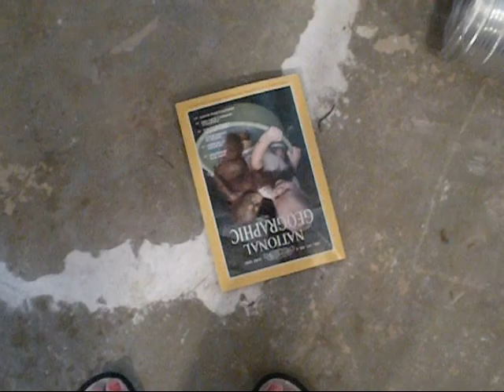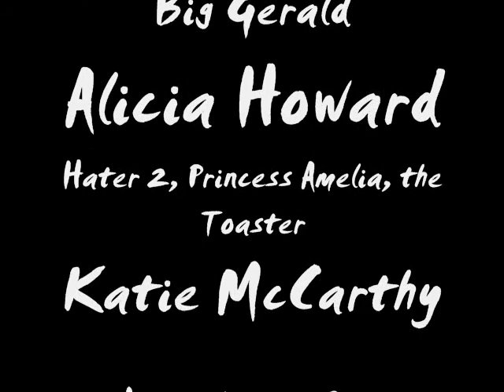The Life and Times of the Ridiculously Fat Big Gerald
A lovely story about a king who no one likes, who ends up to have super powers that he uses to his advantage. Very funny. Very random. Very bored.

Starring: Alicia as Big Gerald
                Katie as Ms. Toaster/Hater1/Court Member
                Caroline as Court Member/Voice of Chalkboard/Page Girl
                Oliver as Loyal Pet Rat

Filmed by: Andrew and Katie